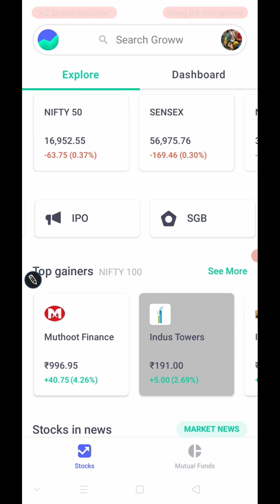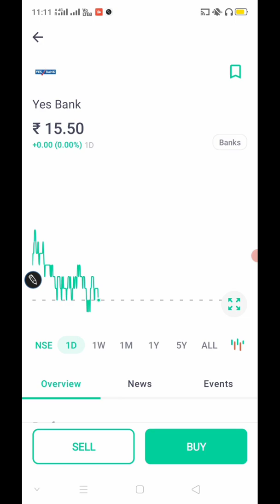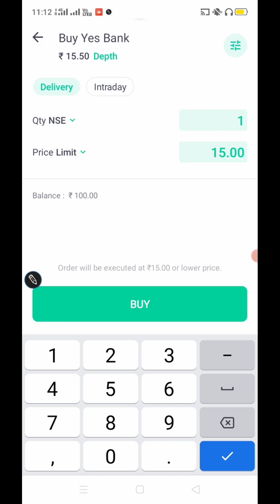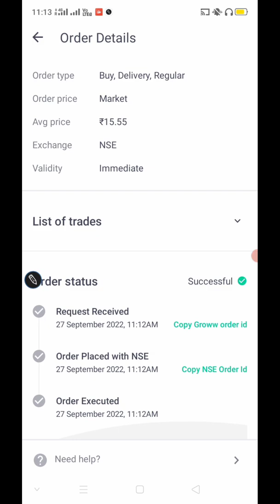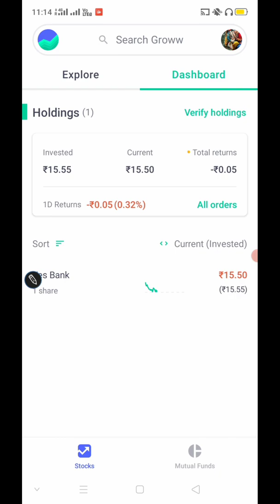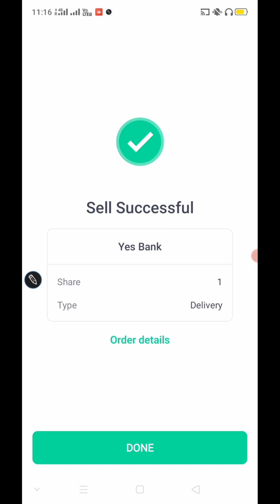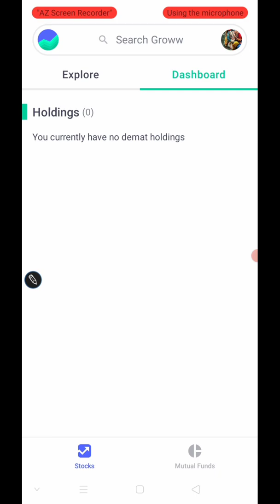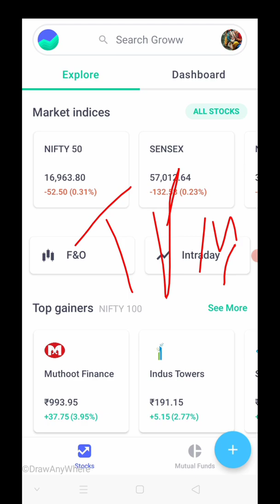Groww में शेयर Buy और Sell कैसे करें। How to Share Buy and Sell Groww App।।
groww app me share Buy kaise kare
groww me share kaise buy kare
groww app me stock buy nhi ho rha hai
groww app me holding share kaise buy kare
groww app me share kaise sell kaise kare
groww app me share sell charges
groww app me share sell nhi ho raha hai
groww me share ko sell kaise kare
groww app me stock sell kaise kare
share buy or sell kaise kare
share buy or sell kaise kare groww app
share buy or sell charges
share buy or sell time
share buy or sell
groww app buy and sell charges
share kaise kharide in hindi
share kaise kharide or kaise beche
share kaise kharide
share kaise kharide or beche
share kaise kharide in hindi groww app
share kaise beche groww app
groww share kaise beche
groww me share kaise beche
groww app share kaise beche
groww app par share kaise beche
groww app pe share kaise beche